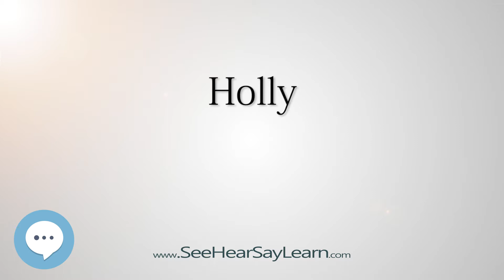Holly (How to Pronounce Cities of the World)💬⭐🌍✅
This video is about "Holly". This video series is something special. We're covering the pronunciation of all the cities of the world.